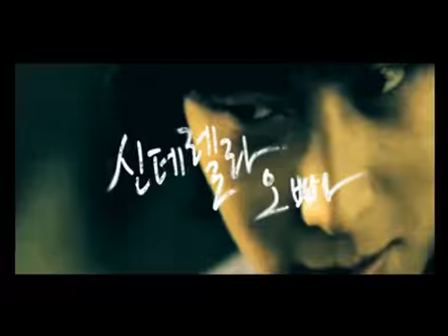Cinderella's Brother ep2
cr: 적혈야화
신데렐라오빠 2회 (신데렐라언니패러디)